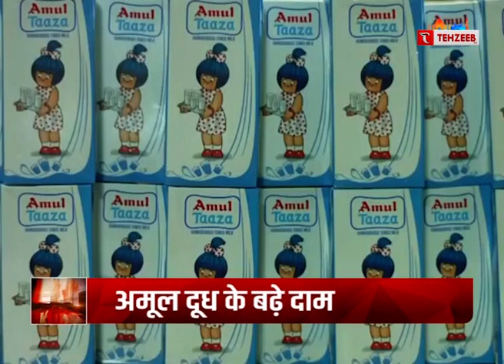मुल्क की बड़ी ख़बरें || Mulk ki Baat II TEHZEEB TV